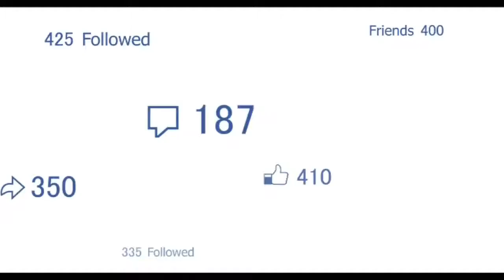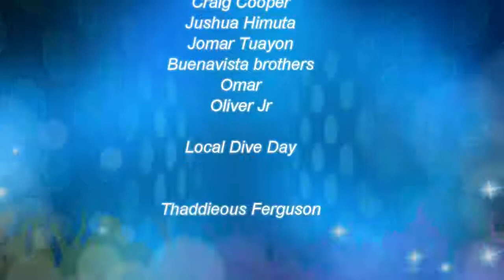Diving in Dauin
Another Dive in dauin ... Love to dive there